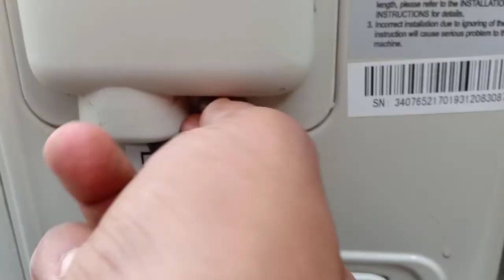Marq 1.5 ton inverter ac service kese kre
Marq inverter ac service ko ghr pe kese kre full detailed video